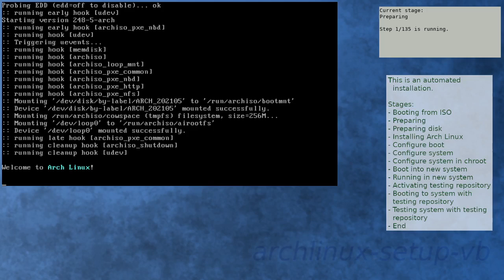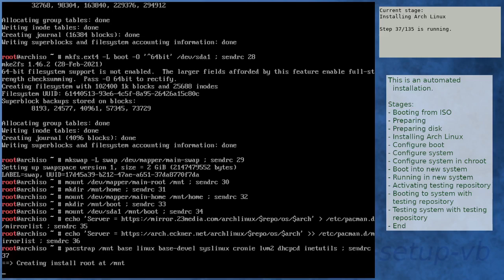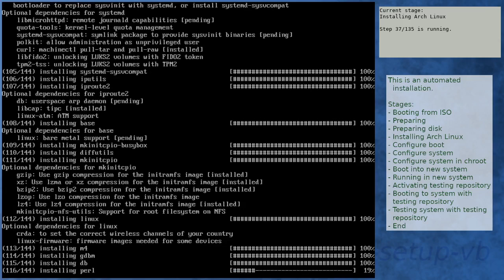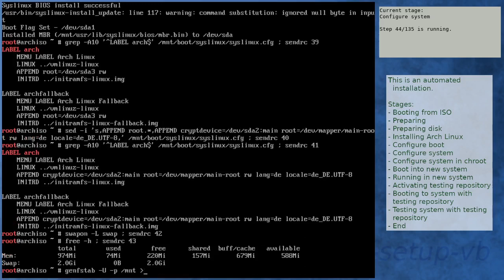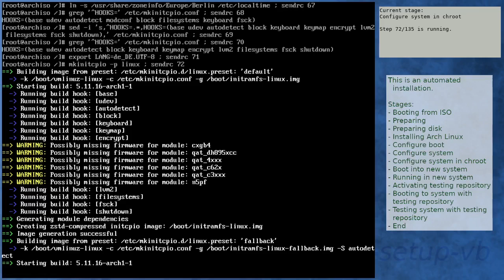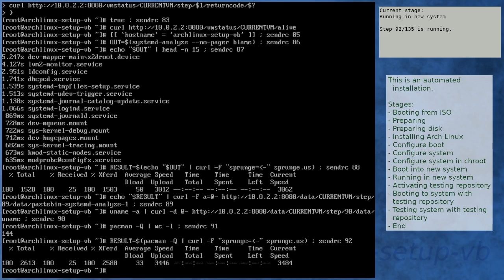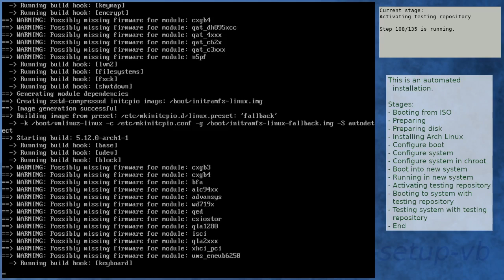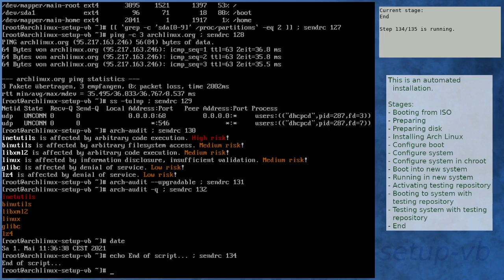Arch Linux installation recording to kernel 5.12.0-arch1-1 (testing)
Summary:
[00:00] Booting from ISO
[01:16] Preparing
[02:20] Preparing disk
[04:09] Installing Arch Linux
[10:54] Configure boot
[11:15] Configure system
[12:18] Configure system in chroot
[16:01] Boot into new system
[17:23] Running in new system
[18:53] Activating testing repository
[22:26] Booting to system with testing repository
[23:39] Testing system with testing repository
[24:58] End

Kernel details:
5.11.16-arch1-1 (ISO)
5.11.16-arch1-1 (after installation)
5.12.0-arch1-1 (after enabling [testing])